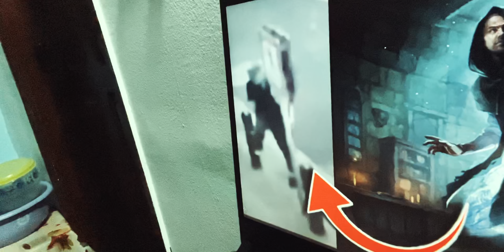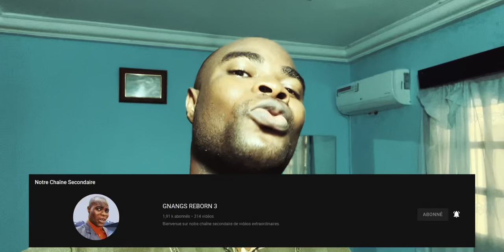Ils ont filmé un homme venu d'un autre monde par téléportation